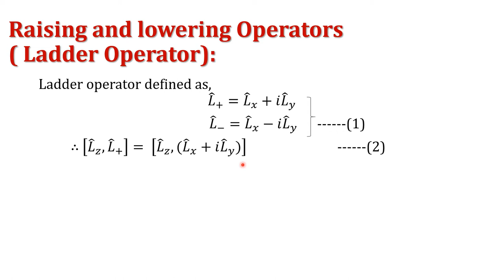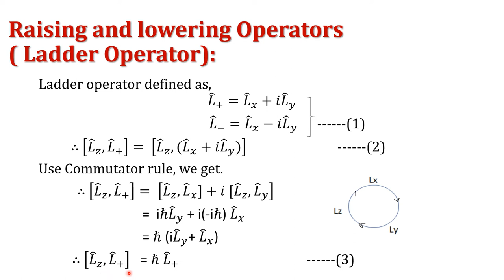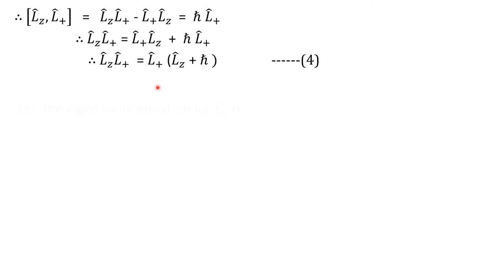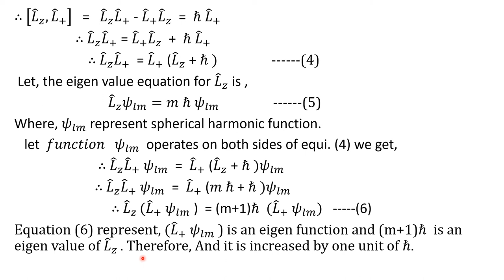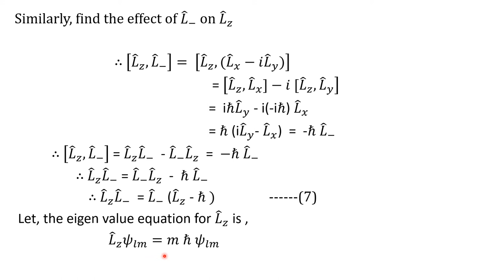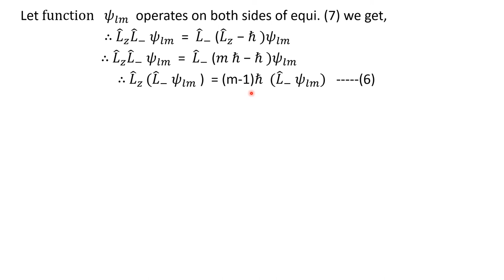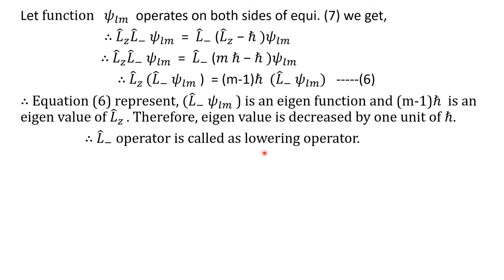Raising and Lowering Operators ( Ladder Operators)